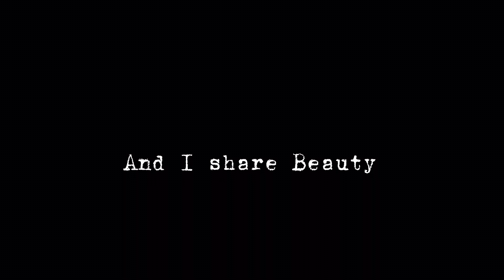Dreams come true | My love letter to Toulouse 💜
Home is where your heart is.
Mine is in a lot of places.
Today it is in Toulouse, with the hope that we will win the football French cup. Enjoy watching, and believe in your dreams!